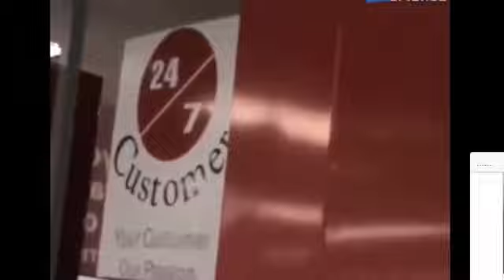Cuando te quedas dormido en el trabajo